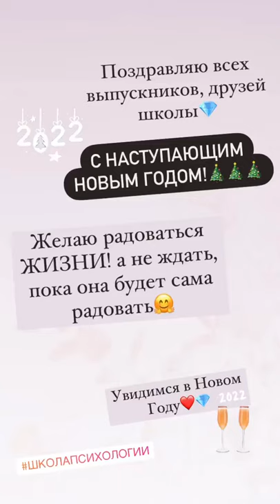Желаю радоваться ЖИЗНИ❤️. С Наступающим 2022 Новым Годом!🎄🎄🎄/ Психолог Евгения Порошина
Онлайн-семинар: "Погружение в Профессию Коуч, Психолог"🎁. -Регистрируйся!
ПОДРОБНЕЕ:
Открытый(бесплатный) семинар: "Погружение в Профессию Психолог, Коуч"
ДАТА: с 17 по 20 февраля
-Регистрируйся!

ПРОГРАММА СЕМИНАРА:
1 день: ЛИЧНОСТЬ ПСИХОЛОГА(теория и навыки)
2 день: КИНОАНАЛИЗ. Фильм "Эффект бабочки"
3 день: ПРАКТИКА(психолог-клиент-супервизор)
4 день: МАРКЕТИНГ(как выбрать специализацию)